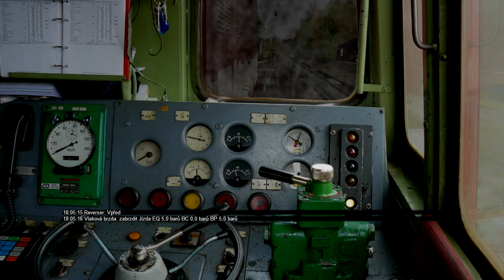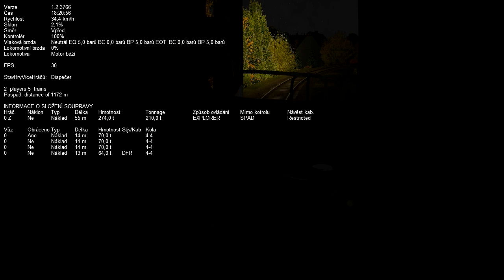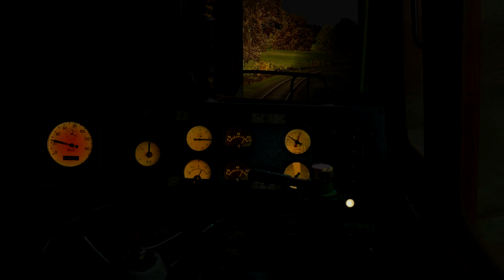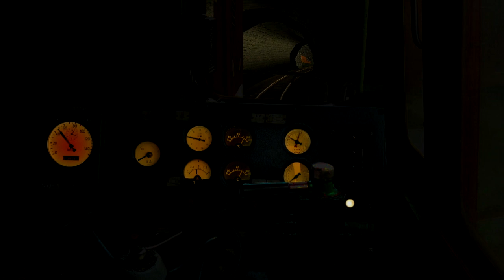OpenRails Multiplayer | Manipulák do Žulové Ep. 2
Dnes se projedeme manipulačním vlakem z Lipové Lázní do Žulové a zpět. :)